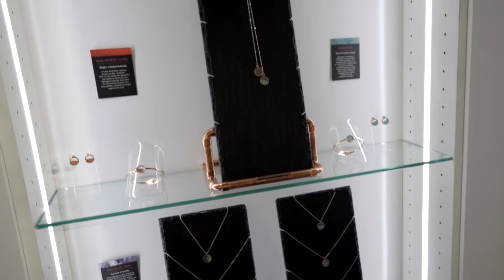Peach Black Gallery grand opening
Peach Black Gallery grand opening party.
A new contemporary art gallery in the heart of Sydney.
97 Regent Street, Chippendale, Sydney.